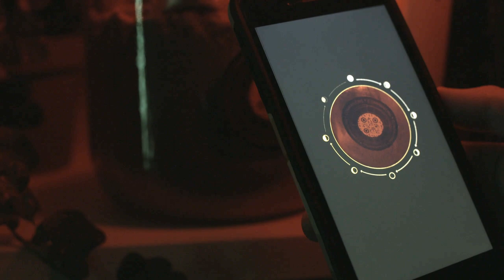The Infinite Library Trailer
A unique multi-sensory VR experience that will take you through the realms of the past, present, and future of life and nature. 😎 🤖

Let's reimagine the future of libraries as interactive spaces that engage visitors through multisensory forms of storytelling. 🗣